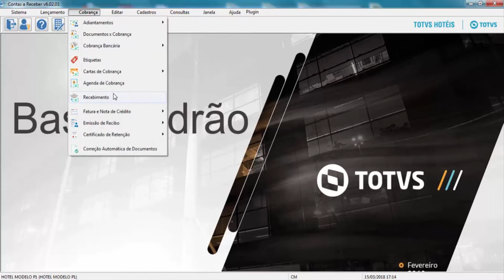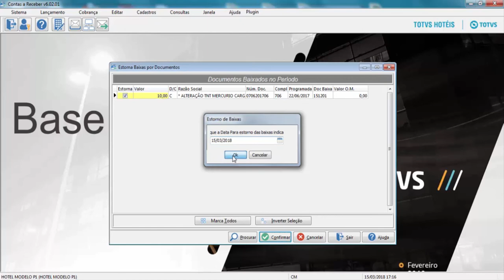How To | Contas a Receber - Estorna Baixa de Documentos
Neste vídeo, será demonstrado o processo Estorna Baixa de Documentos do módulo Contas a Receber - TOTVS Backoffice (Linha CMNET).